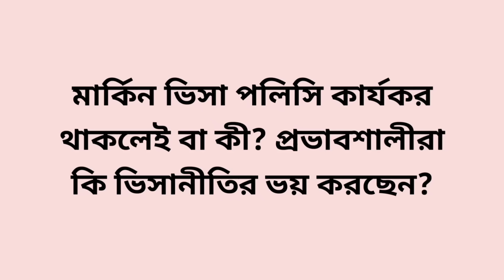মার্কিন ভিসানীতি কার্যকর আছে; প্রভাবশালীরা ভয় পাচ্ছেন? Zahed's Take । Zahed Ur Rahman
বাংলাদেশে ভিসানীতি কার্যকর আছে বলে জানিয়েছে মার্কিন স্টেইট ডিপার্টমেন্ট। প্রশ্ন হচ্ছে, এমন পদক্ষেপ চালু থাকার আদৌ কি কোন মূল্য আছে বাংলাদেশে?